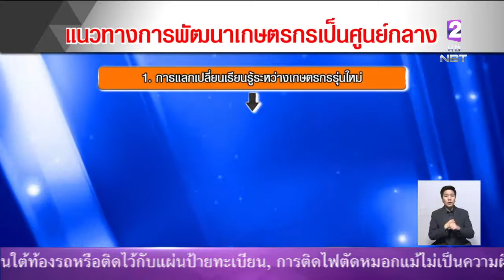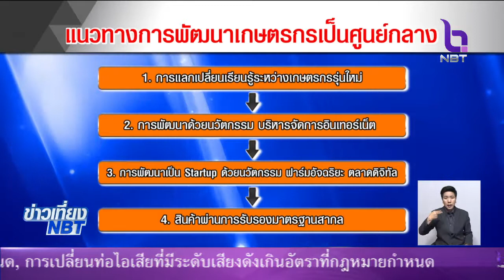รัฐบาลเดินหน้าพัฒนาเกษตรกรรุ่นใหม่ สร้างคุณภาพชีวิตที่ดีอย่างยั่งยืน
รัฐบาลเดินหน้าพัฒนาเกษตรกรรุ่นใหม่ เน้นประยุกต์ใช้เทคโนโลยีและนวัตกรรมต่อยอดสู่ผู้ประกอบการ ตั้งเป้าผลิต 3,280  รายภายในปีนี้ มุ่งตอบโจทย์ลดต้นทุน เพิ่มรายได้ สร้างคุณภาพชีวิตที่ดีอย่างยั่งยืน